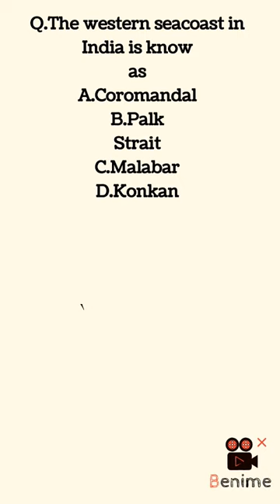gkl#railway upsc ias rrc ssc cgl hindi ssccgl2022 cgl ssccgl cglanalysis incometaxinspector